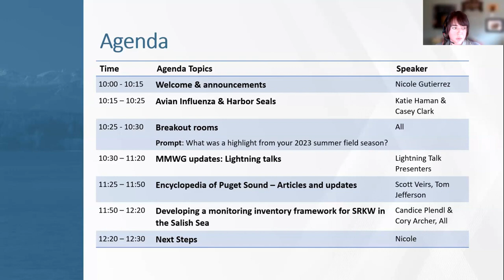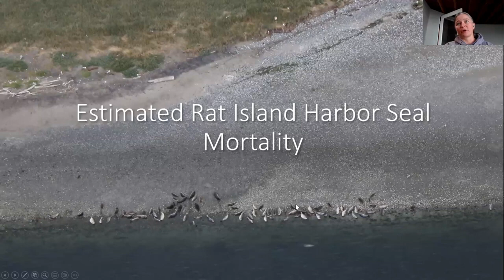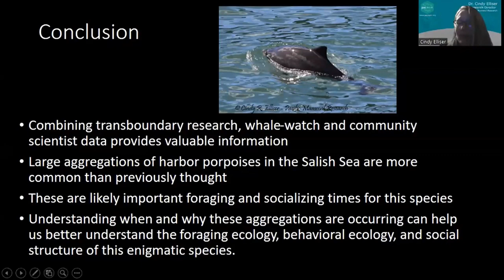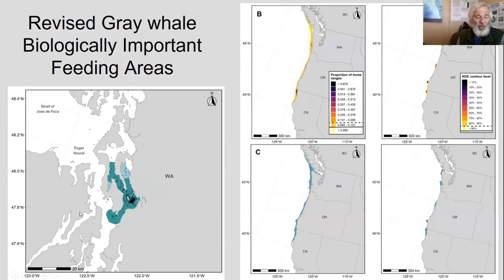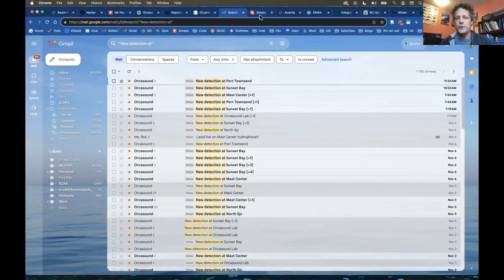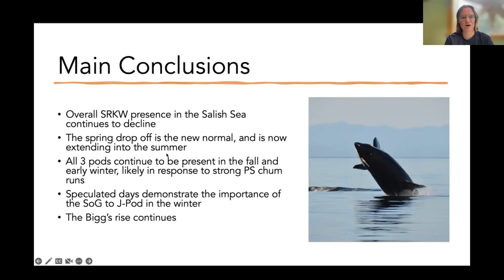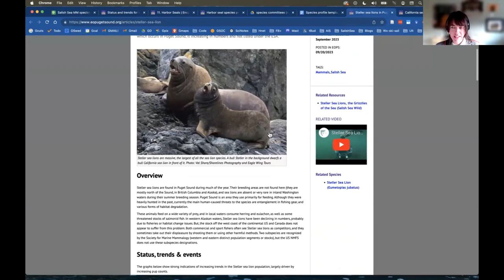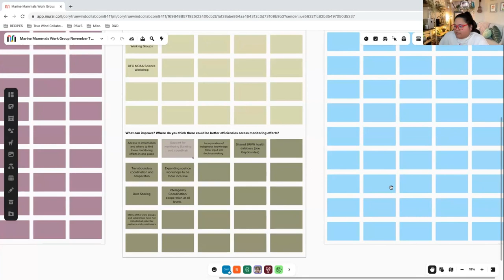2023 Q4 fall meeting (Zoom recording)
November 2023 meeting of the PSEMP Marine Mammal Work Group. Zoom recording from 10:00am - 12:30 pm PST.

Approximate Table of Contents: